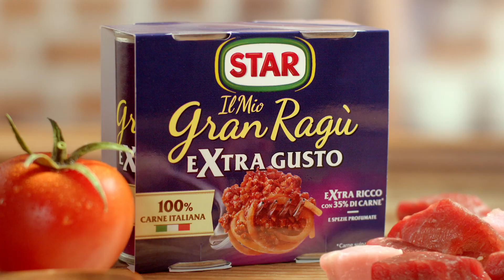Con Gran Ragù STAR…una scarpetta …tira l’altra …e un’altra!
Perchè è fatto con il classico soffritto, pomodori selezionati e una gran quantità di carne 100% italiana, che cotta lentamente lo rende ricco e corposo. Gran Ragù, gran scarpetta!

E per una scarpetta ancora più ricca … Gran Ragù STAR Extra Gusto con ancora più carne e un tocco di spezie profumate.